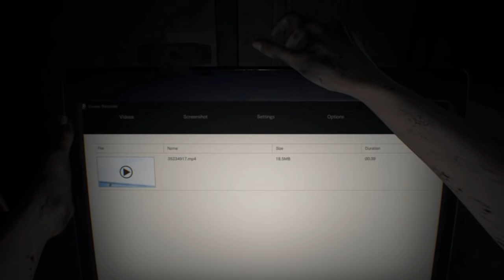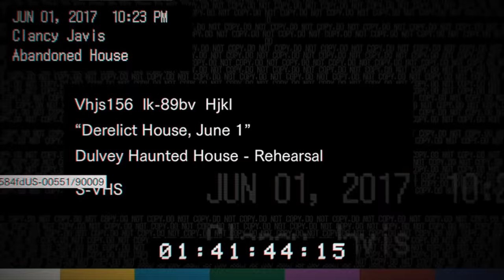Resident Evil 7 Biohazard Part 1 | Horror Game Let's Play | PC Gameplay Walkthrough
Resident Evil 7 Biohazard reboots the Resident Evil series with new and different gameplay, but is change good?